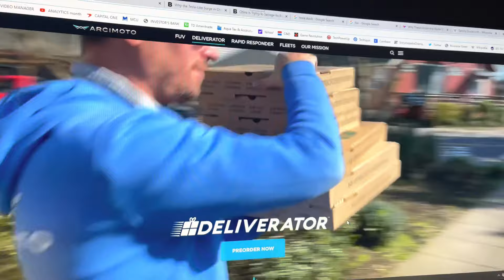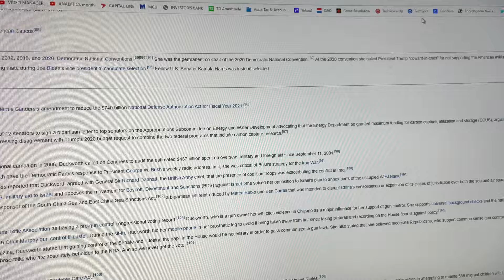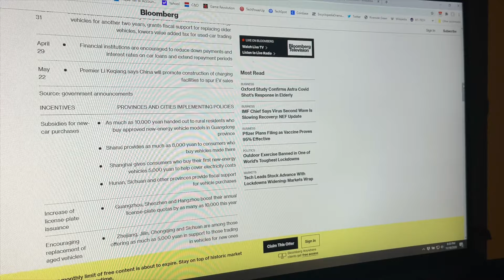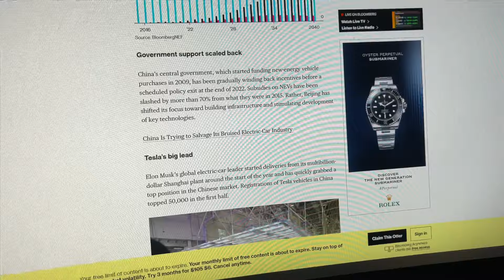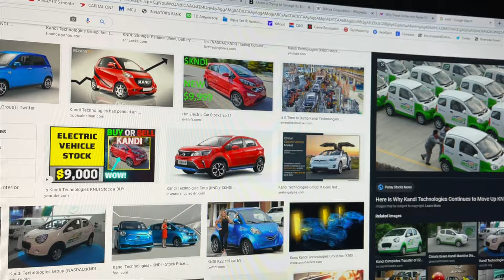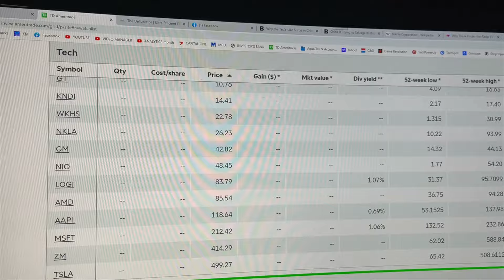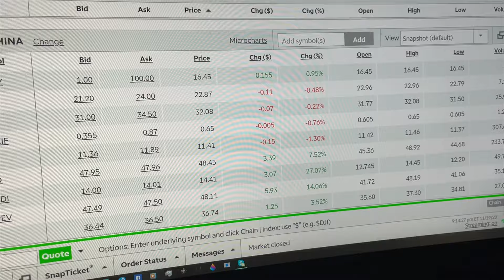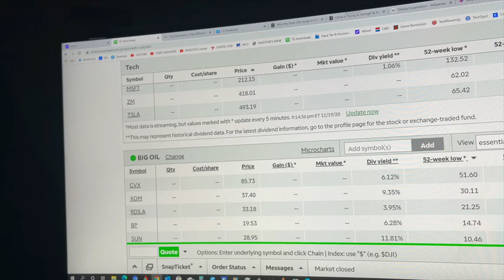BETTING ON CHINESE EV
Kandi Technologies is one of the newer names in the space. In 2013, the company and Geely Group, a Chinese automaker, jointly invested in the establishment of Fengsheng Automotive Technology Group Co., Ltd. in order to develop, manufacture and sell pure EV products. Earlier this year, Fengsheng introduced its first pure electric SUV, the Maple 30x.

Fast-forward to today and Kandi has established dealer partnerships for the retail launch of two “affordable EV models”- K23 and K27. Shares of KNDI have rallied almost 180% in the last two weeks, nearly getting back to the all-time high of $17.40 from July 30.

A $500 investment in Kandi in mid-March would’ve gotten someone around 230 shares. At today’s price, that position would be worth around $3,300. That’s a 560% return.

Workhorse Group (NASDAQ: WKHS)

Who could forget Workhorse Group? It was one of the electric vehicle penny stocks originally brought to life by a Trump Tweet last summer. The company specializes in medium-duty trucks with powertrain components under the Workhorse chassis brand. Most recently, WKHS caught some momentum after receiving a purchase order for 500 all-electric C-1000 delivery vehicles from Pritchard Companies. Some of the momentum had been stifled following news that Ford Motor Company (NYSE: F) would be rolling out its own electric cargo vehicle.

Needless to say, it hasn’t been a bad year for the former penny stock. In mid-March, shares were trading around $1.50. At its peak, WKHS reached highs of $30.99. Currently, the EV stock sits around $22.78 a share. That means a $500 position in March (roughly 333 shares) is now worth over $7,580 or an over 1,400% gain.

Nio Inc. (NYSE: NIO)

Nio isn’t the new kid on the block anymore. Last year NIO became a penny stock, at one point trading as low as $1.19. Though it didn’t experience a massive sell-off like most of the market did in the first quarter, shares of NIO stock were hovering around $2.30 in mid-March. But in light of the company’s recent earnings beat, NIO is at $48, knocking on the door of all-time highs. A $500 position in Mid-March would equate to about 217 shares of NIO. Today that would be worth $10,500, equating to a gain of over 2,000%.